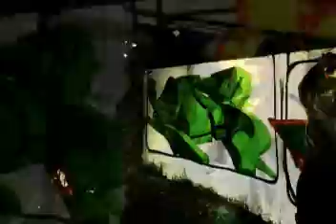LOS MENEO graffiti exhibicion madrid rap hip hop webcam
graffiti en la exhibicion del intituto JOSEFA VALCARCEL en moratalaz, madrid todo el rap ahi